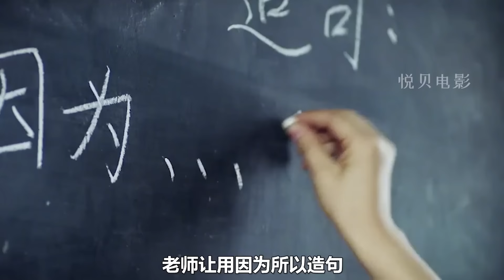校长为了拿第一，怂恿学生作弊，这部电影仿佛看到了童年的自己【悦贝电影】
我们的解说内容旨在为观众提供有价值的信息，完全遵守平台的使用政策。
大家好，这里是悦贝电影 YouTube官方账号.